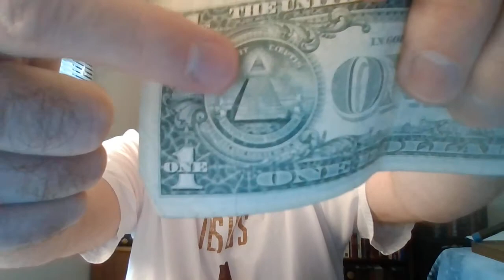The Penchant For...Idolatry?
(*near the end of this video i give an update of my wifes condition, I GAVE THE WRONG DATE out of ignorance, She let me know the right date AFTER the video was done, April 20th is her hip surgery, the April 7th is a different procedure, thank you)
In this video we are going to talk about idolatry, where does idolatry stem from? What is its true root and origin? And, what are some signs of idolatry? Is idolatry JUST the "worship" of graven images (as some people will tell you). This is a very meet topic that needs addressing because Idolatry is RAMPANT right now, of course in the world, but yet greater still in "Christianity" where you can see the highest forms of Idolatry. WE SHALL be chasing a few wabbits in this video, so get the hot sauce. THANK YOU unto all our Brothers and Sisters of the Church Of The Living God. We Love you all SO VERY MUCH!